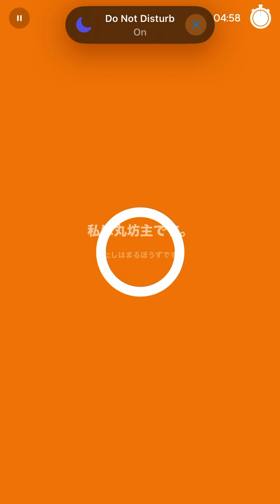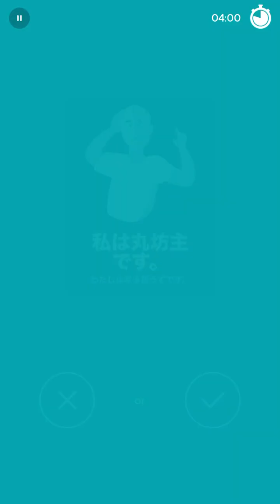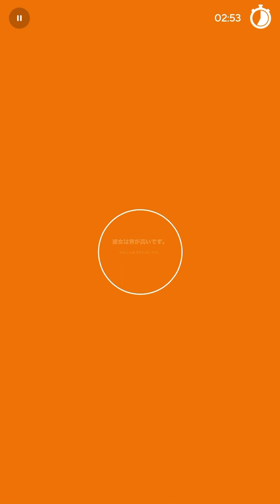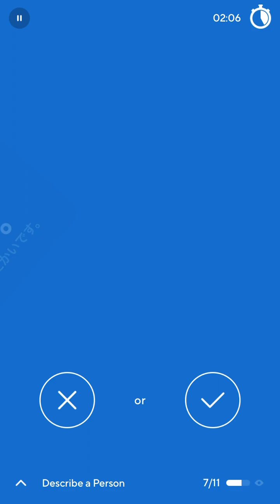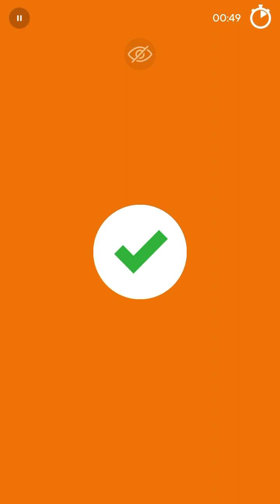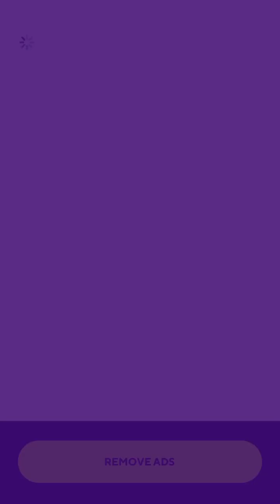2023-12-30 Drops Japanese